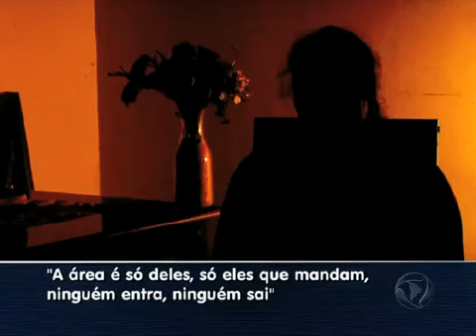Moradores do Caju (RJ) discutem pacificação com Bope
Após a ocupação do Complexo do Caju, homens do Bope se reuniram com os moradores para falar sobre os rumos da pacificação. Veja como foi.